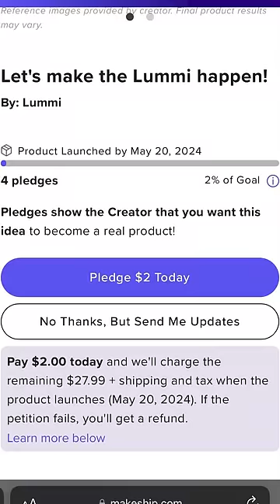I Recreated My FIRST Ever Video!!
MAKESHIP PETITION LIVE!!